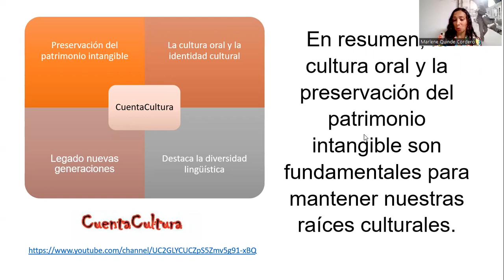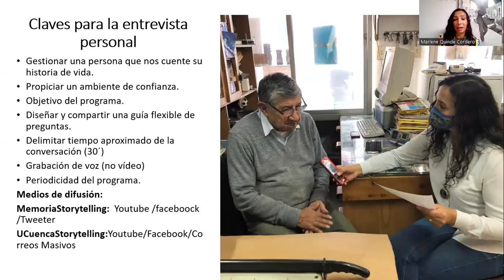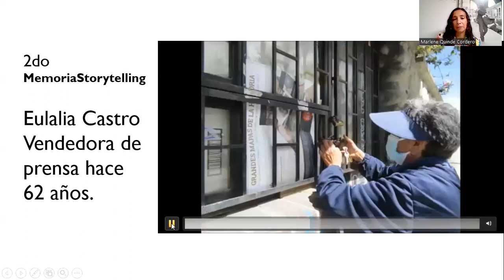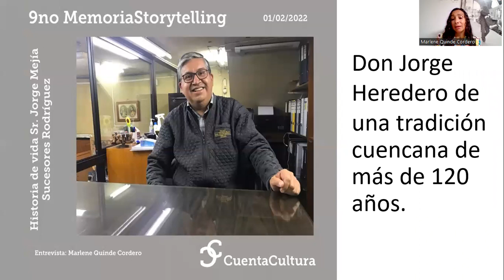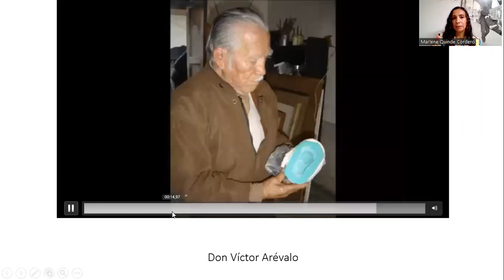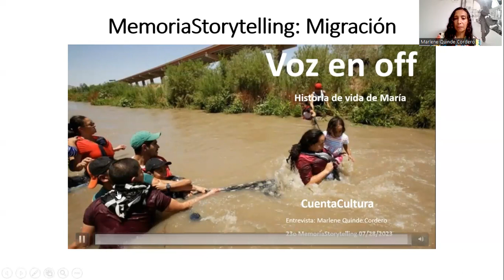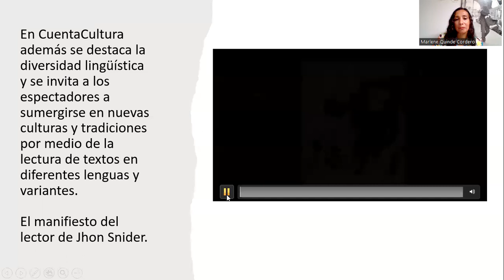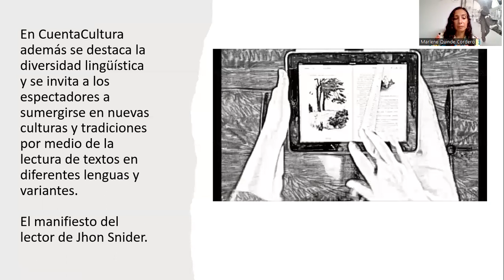Valor de la cultura oral y la preservación del patrimonio intangible por Marlene Quinde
Valor de la cultura oral y la preservación del patrimonio intangible por Marlene Quinde Cordero
Congreso MOVA: Memoria Oral y Voces de América
27 y 28 de Julio de 2023 9 a 12:30 de España
Evento Híbrido. Instituto de Iberoamérica de la Universidad de Salamanca

Las bibliotecas enfrentan un proceso de cambio, la tecnología está trastocando como accedemos y registramos la información. La narración de historias personales es una actividad de vital importancia para las comunidades, la recogida de estos testimonios personales conforman y refuerzan la identidad de grupo, además de enfatizar el valor patrimonial, la motivación y los valores educativos.